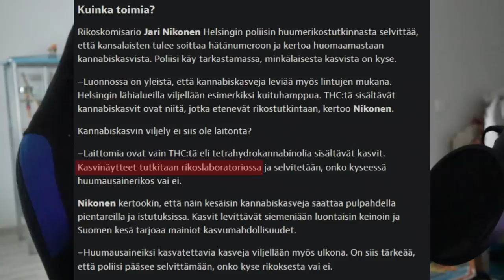Miten Tuhlata Poliisien Resursseja (laillisesti) #2